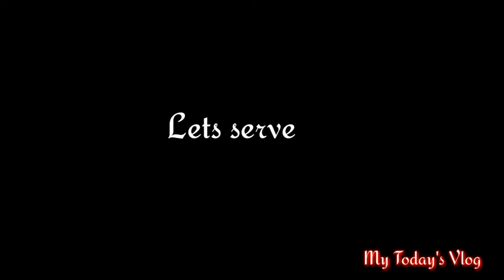PINEAPPLE PICKLE ....very Tasty..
Healthy & Tasty Pickle.